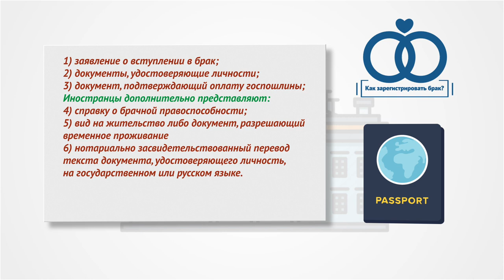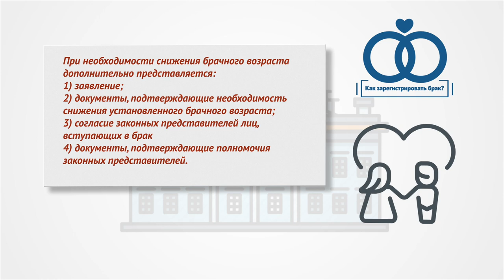Как зарегистрировать брак?